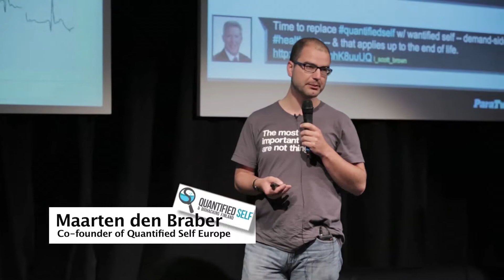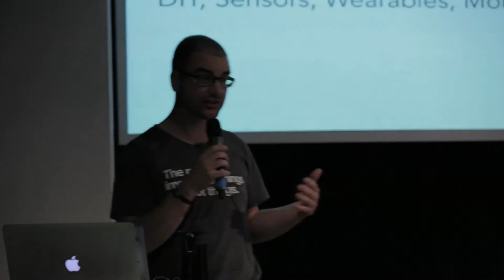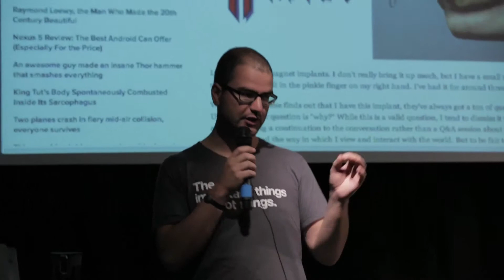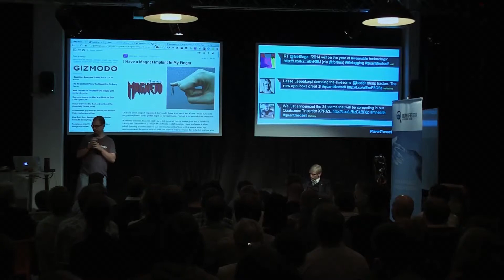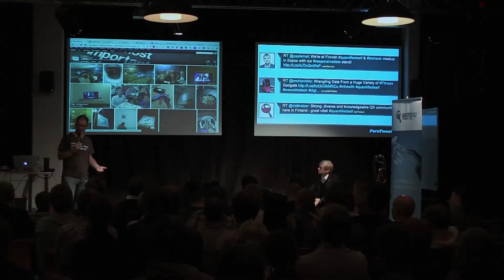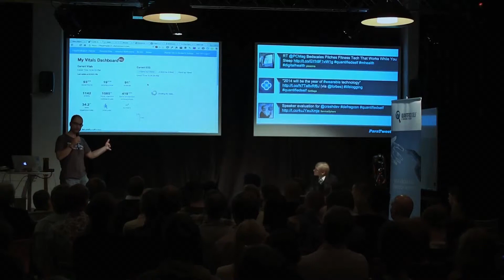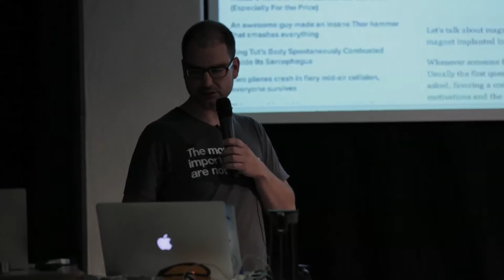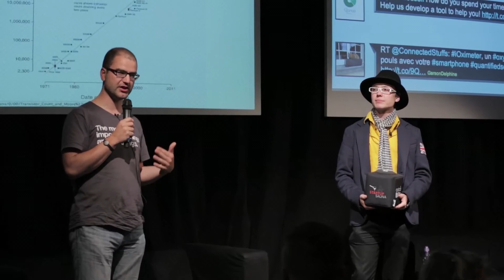Maarten den Braber: Transcending Me - The Next Decade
Digital Health Strategist, Co-founder of Quantified Self Europe / Amsterdam, Co-founder Nexthealth

The discussion part with audience is as a separate YouTube video.

Originally presented at Quantified Self & Biohacking Finland main event 5th Nov 2013 at Startup Sauna.